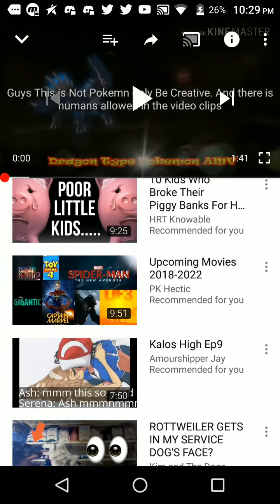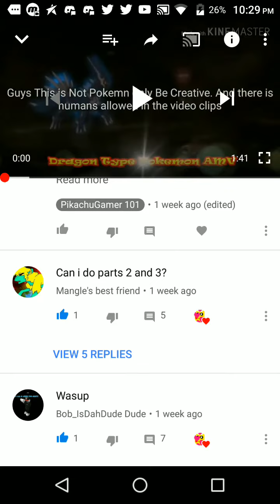Guys umm.. This MEP is still open...